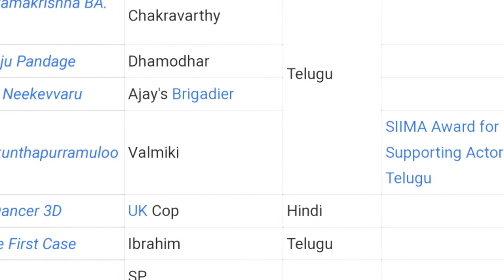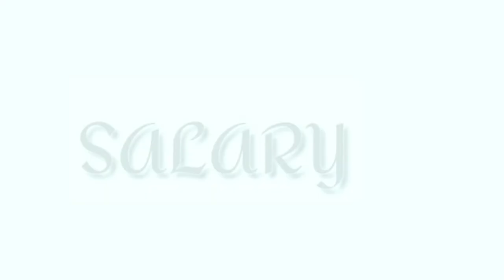Murli Sharma Lifestyle 2022 | Murli Sharma Biography, Cars, House, Family, Income, Age, Networth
Hrudayama - Full Video Major Telugu | Adivi Sesh,Saiee M Manjrekar | Sid Sriram | Sricharan Pakala

MAJOR Trailer - Hindi | Adivi Sesh | Saiee
M | Sobhita D | Mahesh Babu - In Cinemas
June 3rd

Ala Vaikunthapurramuloo Full Movie In Hindi Dubbed | Allu Arjun Pooja Murali | Review & Facts

Wonderful Actors Samuthirakani And Murali Sharma Celebrating Their Success With Awards at SIIMA 2021

There is never a need to strike a video down when you can get it removed within the same day and keep the channel and yourself happy!